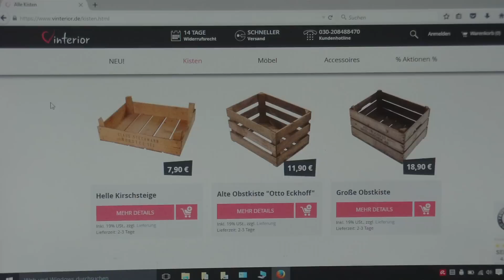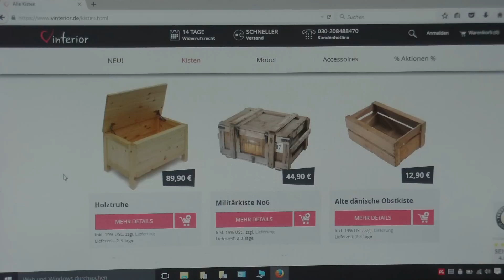Obstkisten zum Basteln oder für Möbel von Vinterior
Hier zeigen wir euch, wo ihr Obstkisten bekommen könnt und wie die aussehen können. Ich nehme die gern zum Basteln und gestalte da kleine Möbel draus.